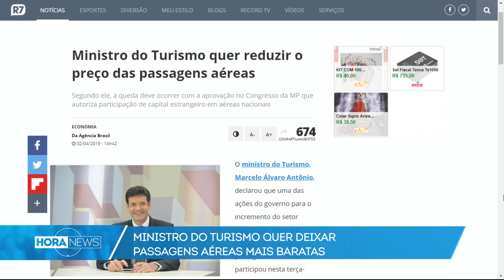Ministro do Turismo quer reduzir o preço das passagens aéreas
O Ministro do Turismo, Marcelo Álvaro Antônio, afirmou que pretende reduzir o valor das passagens aéreas.